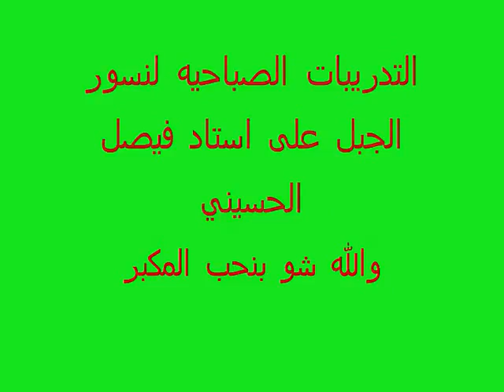تدريبات جبل المكبر الصباحية 2009|2010 Mornings Training of Jabal Al Mukaber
Mornings Training of Jerusalemite Jabal Al Mukaber Team 2009|2010
تدريبات فريق جبل المكبر المقدسي الصباحية 2009|2010